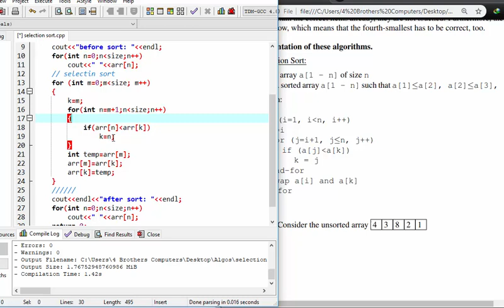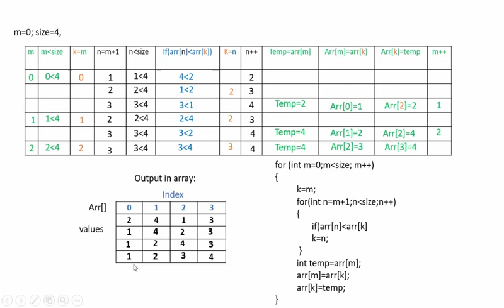Selection Sort Algorithm | Dry Run of Selection Sort Algorithm Code C++ | Programming Data Structure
Welcome to my tutorial about Selection Sort Algorithm | Dry Run of Selection Sort Algorithm Code in C++ | Programming Data Structure
Basic Programming:
In basic programming I will teach about what are the variable, keywords, how to use them. I will teach about structure of program in C++ and many more other things.
Object oriented Programming:
In Object Oriented Programming I will teach about class & objects, C++ Exception Handling, C++ Inheritance, overloading, polymorphism, abstraction, encapsulation and much more.
Data Structure:
Data Structures are the programmatic way of storing data so that data can be used efficiently. Almost every enterprise application uses various types of data structures in one or the other way.
Selection Sort Algorithm | Dry Run of Selection Sort Algorithm Code in C++ | Programming Data Structure
History of C++:
C++ is a statically typed, compiled, general-purpose, case-sensitive, free-form programming language that supports procedural, object-oriented, and generic programming. C++ is regarded as a middle-level language, as it comprises a combination of both high-level and low-level language features. C++ was developed by Bjarne Stroustrup starting in 1979 at Bell Labs in Murray Hill, New Jersey, as an enhancement to the C language and originally named C with Classes but later it was renamed C++ in 1983.C++ is a superset of C, and that virtually any legal C program is a legal C++ program.
• C++ began as an expanded version of c.
• C++ was created in 1979 at bell laboratories in Murray hill, New Jersey.
• Initially known as the new language “C with Classes”
• In 1983 the name was changed to C++.

Features of C++:
• Mid level language
• Object Oriented Programming language
• Block Structured programming language
Why Should we learn C++:
• C++ is efficient
• For Better understanding of OOPs.
• Decreasing the complexity of code.
• C++ is used in operating systems, device drivers, web servers, cloud-Based applications, search engines etc.